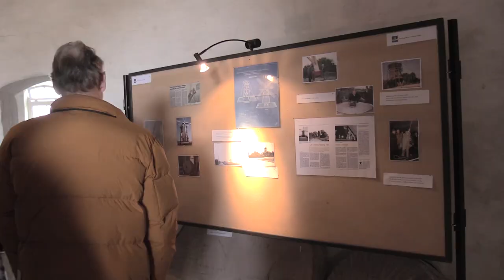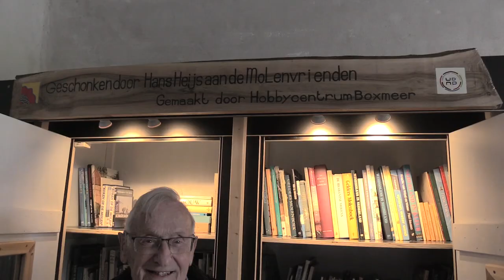Opening molen Oeffelt